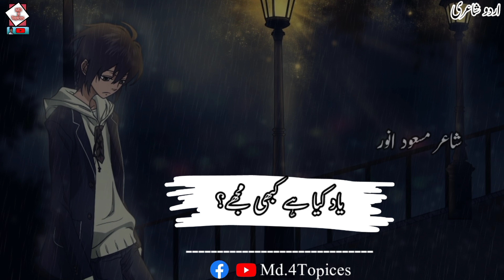Urdu Sad poetry video poetry writer by masood anwar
new poetry  by masood anwar writer  new shayari by masood anwar writer

sad status
viral poetry
sad poetry
2line sad poetry
two line new poetry
2line poetry
two line poetry in urdu
punjabi poetry
shayari
Urdu shayari
sad shayari
hindi poetry
hindi shayari
English poetry
tik tok poetry
WhatsApp status
WhatsApp poetry
status